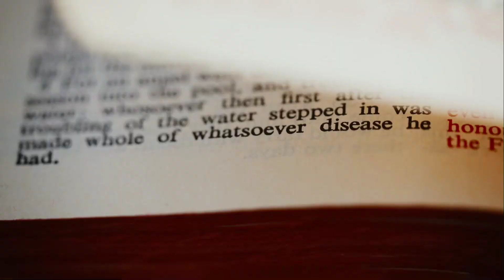I AM, Part 7: The True Vine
Welcome to Christ The King Community Church! We're so glad you're here. Join us as Pastor Brian brings the Word for part seven of our series, "I am...".  Whether you join us in person or online, we pray this message brings you guidance, peace, and inspiration. Let’s grow together in faith!